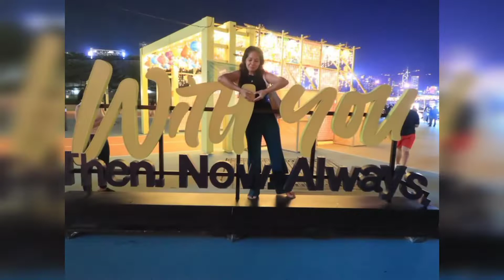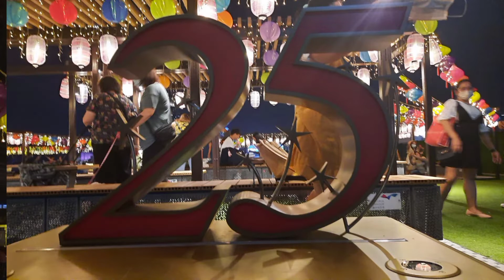Lantern display // mid autumn festival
lantern display Victoria Harbour  exit A fortress  hill hongkong